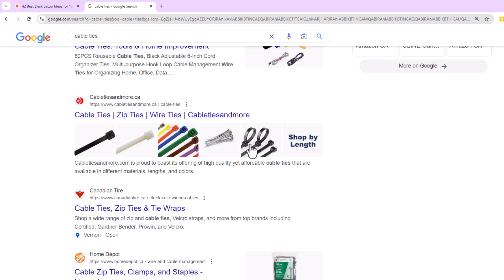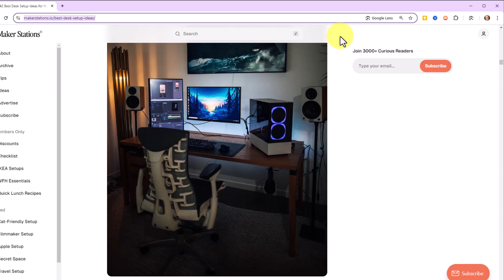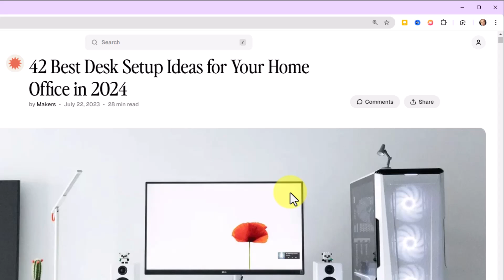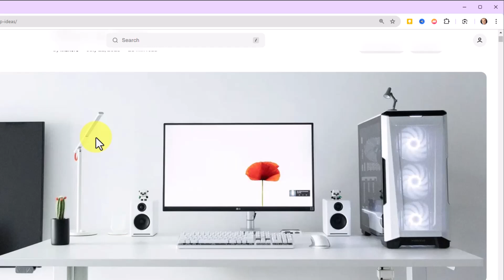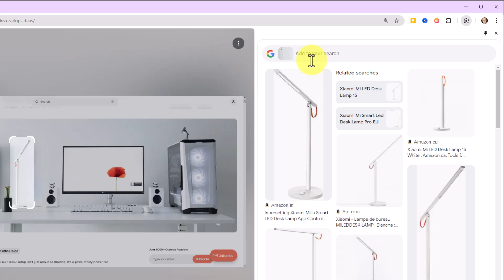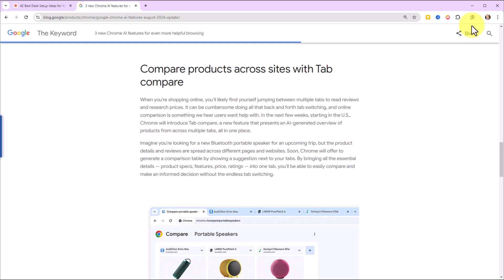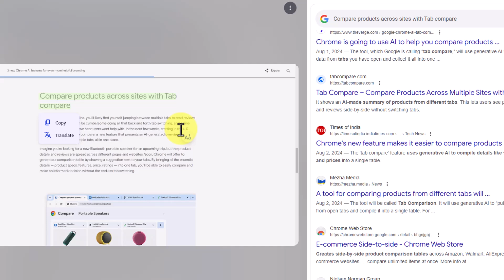How to use Google Lens in Chrome Desktop (Search Faster)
Tired of jumping between tabs to find more information? In this video, Scott Friesen shows you how to use Google Lens in Chrome Desktop to search for images, text, and more without leaving your current page! Learn how to easily identify objects, get product details, and look up text—all with a simple click. Whether you're shopping or researching, Google Lens can help simplify your day.

0:00 Searching images with Google Lens
1:29 Creating a Google Lens shortcut
3:57 Adding more to your search
5:03 Using Google Lens to search text

Whenever you're ready, there are 2 ways Simpletivity can help you:

1️⃣ 2-DO LIST METHOD - Learn 3 easy steps for planning a highly productive task list with this FREE guide

2️⃣ STREAMLINE ACADEMY - Simplify your software and optimize your workday with exclusive training, courses, and live events